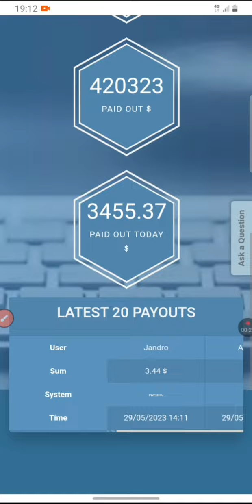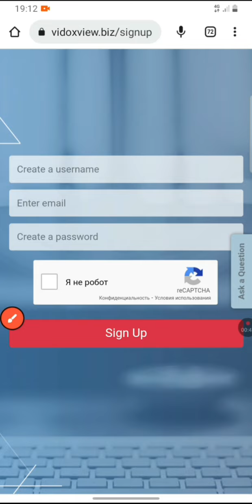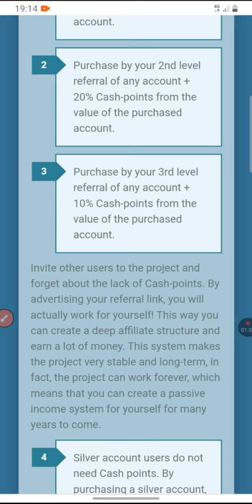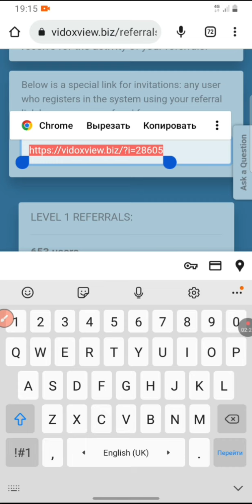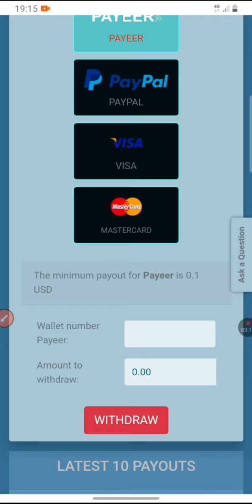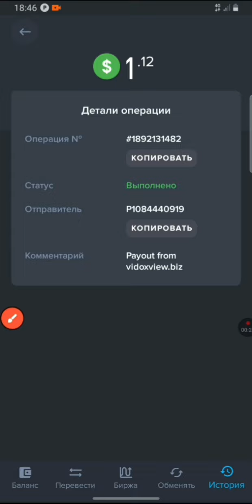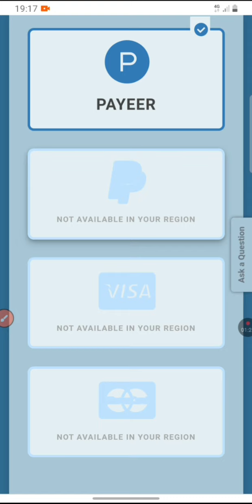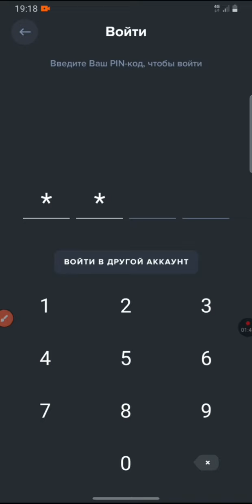VIDEO KO'RIB 130$ ISHLASH YOUTUBE ORQALI | YOUTUBEDA PUL ISHLASH 2023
scam
~TELEGRAM KANALIMIZ -

SALOM DUALISTOFF KANALIGA HUSH KELIBSIZ ❗

QIZIQARLI FAKTLAR 📢

JOYLAYDI 🙂

DUALIST ✅

BARCHA VIDEODA KORSATILGAN SAYT VA SHUNGA OXSHASH NARSLARNI SSILKASI SHU YERDA BOLADI 😉